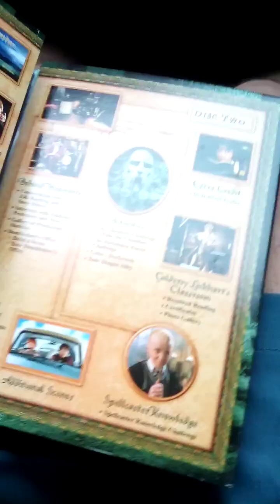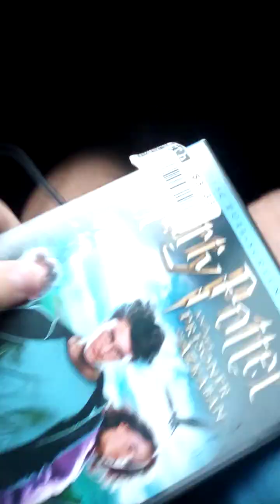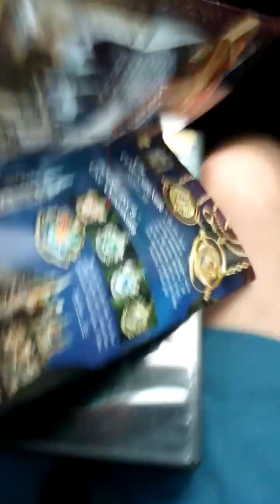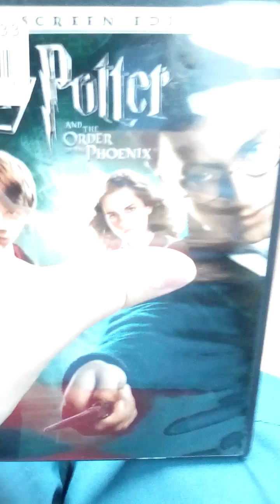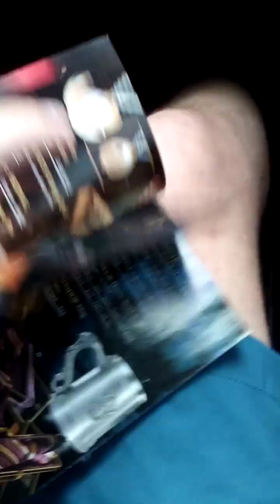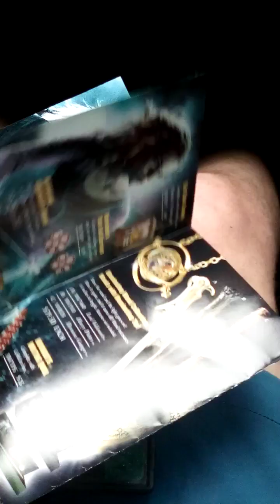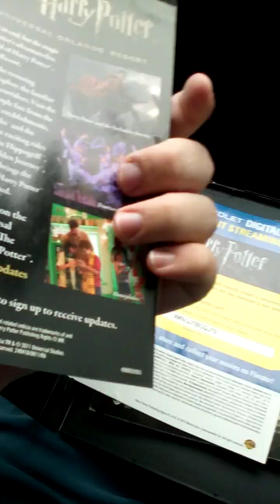DVD Update for September 7, 2023